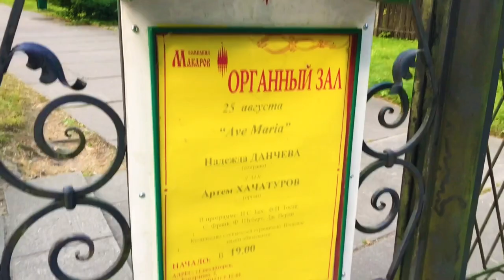Калининград сегодня 2020. Самый Западный регион России. Калининградская область. Светлогорск серия 2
В этом видео прогуляемся по Светлогорску, узнаем историю города, Калининградская область. Покажем Балтийское море.

Такого вы ещё не видели 🔥
Калининград, Светлогорск реконструкция, Зеленоградск, Балтика

Путешествия с закрытыми границами. Самые красивые места. КАЛИНИНГРАД. Крутые локации. ВЫПУСК 2

🎁 Квартиру в Светлогорске и других городах региона легко снять у местных жителей через Airbnb. Подарок до 4000₽ на первую поездку:

Друзья, если вам понравилось видео, вы можете помочь каналу:
  НАПИШИТЕ КОММЕНТАРИЙ или хотя бы смайлик. Вам это несложно, но мы будем очень рады!
Уже подписаны? ▶ Включите рингтон 🔔, чтобы получать уведомления о новых видео!